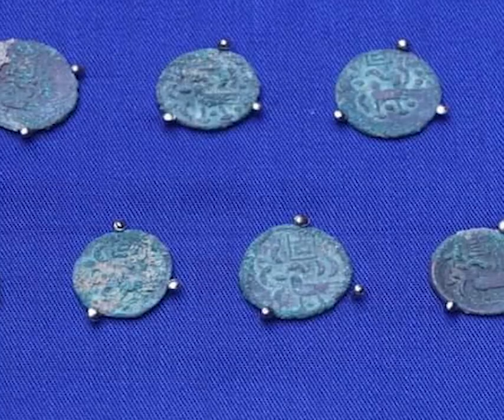ប្រទះឃើញកាសសម័យបុរាណ ១១៦កាស នៅជើងសសរនៃព្រះវិហារវត្តល្អក់ ក្នុងខេត្តសៀមរាប